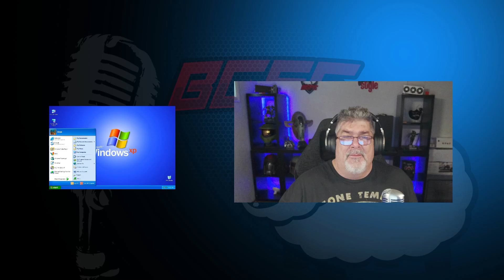Ep 448 Money comes and money goes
NEWS

NCAA will pay players
Ticketmaster is in hot water
 And they just got hacked
Most impersonated scams
What the hell Spotify
 No, wait

MUSIC

Pearl Jam - Can you see the real me

STICK STYLE

NFS Unbound now has Drag racing and drifting
XDefiant first look
Giga Bash adds the King
Star Citizen is worth how much?

Windows XP running on older hardware
They’re still around??